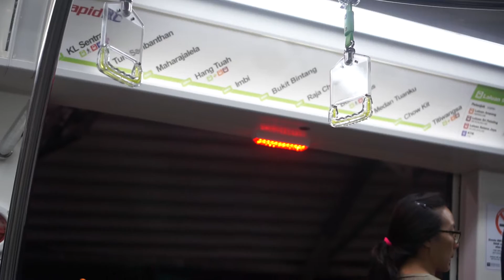Malaysia, rapid KL, doors closing